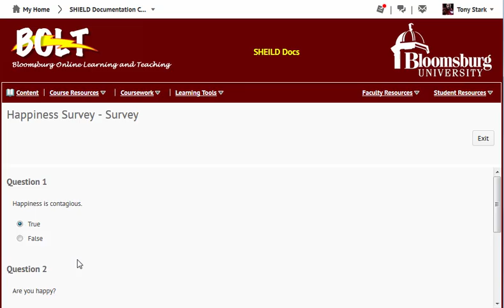Take a Survey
How to take a survey in BOLT